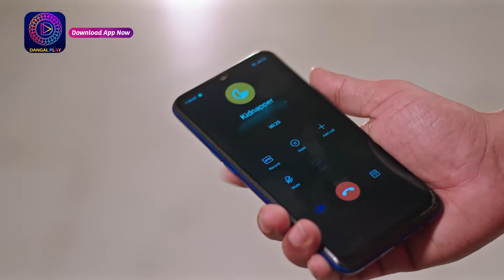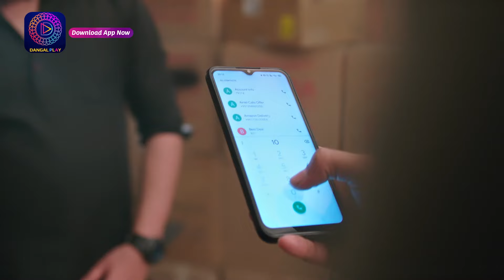Janam Janam ka sath | Episode 97 part 2 | 6th March | Episodic Glimpse | जनम जनम का साथ | Dangal TV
जनम जनम का साथ | Janam Janam Ka Sath | Mon-Sat 10pm only on Dangal tv.

In this video, we take a look at the Janam Janam ka sath (New episode) of the Dangal TV series. Episodes are available on YouTube everyday

You can watch the Dangal TV channel :
Fastway Channel No: 15
Digena Channel No: 117
Zing Channel No: 119
Tata Play: 177
Sun Channel No : 328